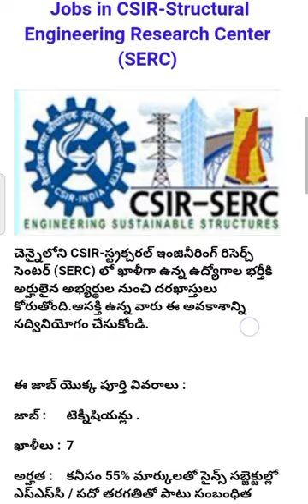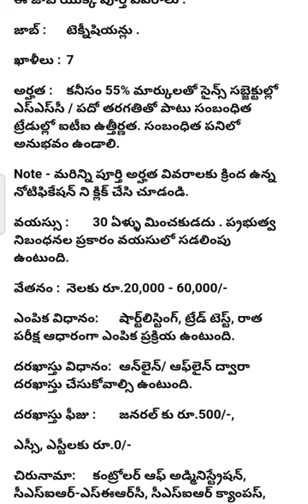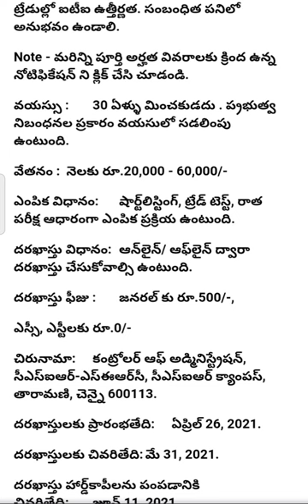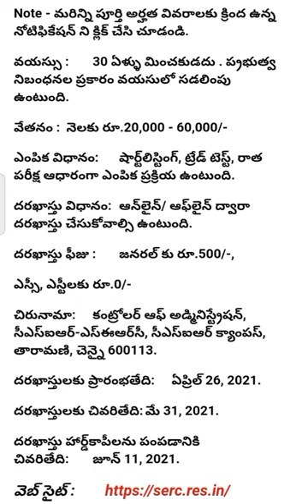CSIR-SERC recruitment notification 2021 in Telugu|CSIR-serc technician notification|CSIR-serc jobs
csir-serc
csir-sercnotification
csir-sercvacancies